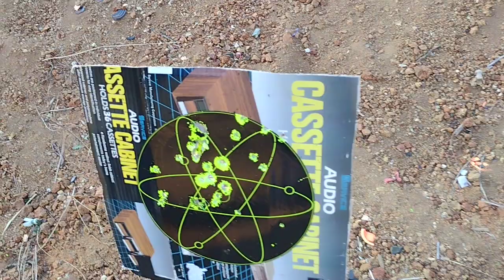Buck & Ball from the Howdah 20 gauge vs Watermelon.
Shooting watermelon with buck & ball from the Howdah 20 gauge.

Making paper cartridges for .44 caliber percussion revolvers using tea bag filter papers and .451 or .454 round balls.